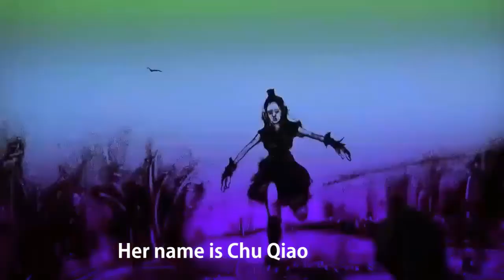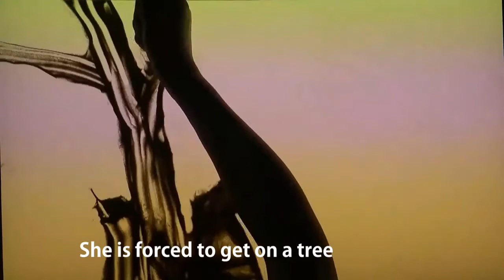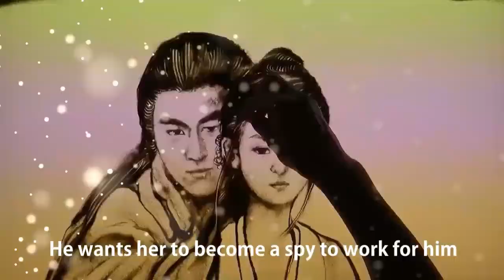沙画版《楚乔传》 Sand Art - Princess Agents with English subtitles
A brief revised story of Princess Agents. Chu Qiao saved Yuwen Yue's life. They went to Qinghai where he became the king and she became the princess.
楚乔救了宇文玥，一吻表深情，二人离开纷争江湖，去了青海。宇文玥成了青海王，楚乔成为王妃。